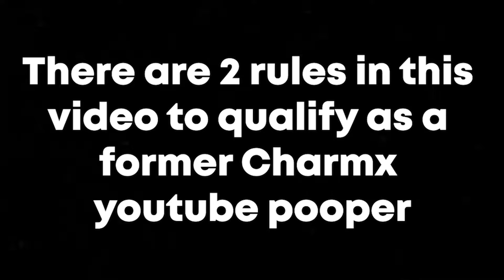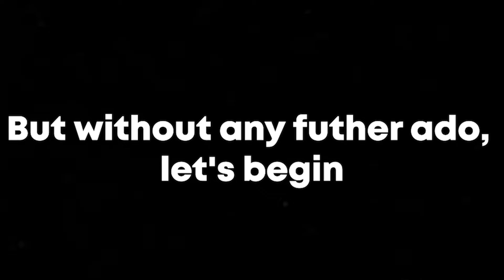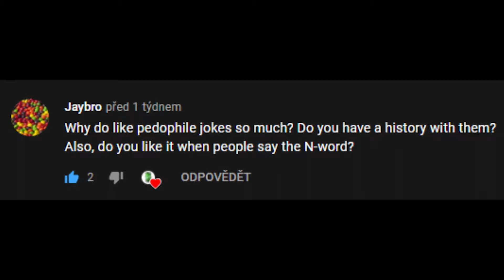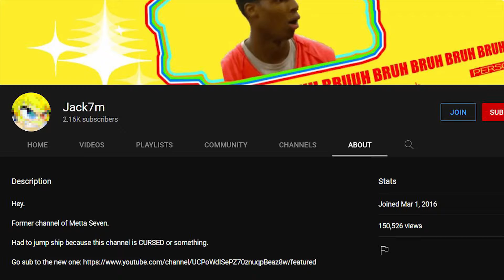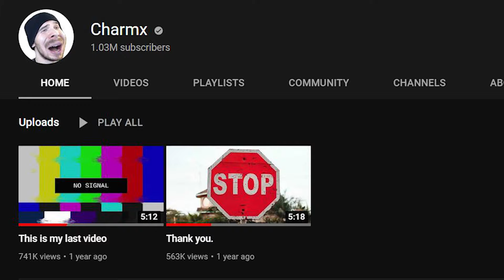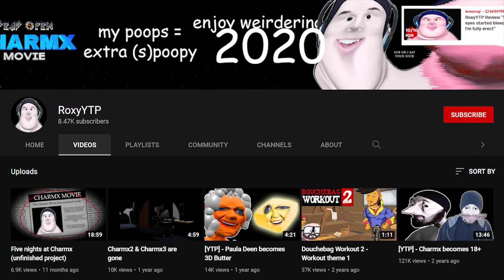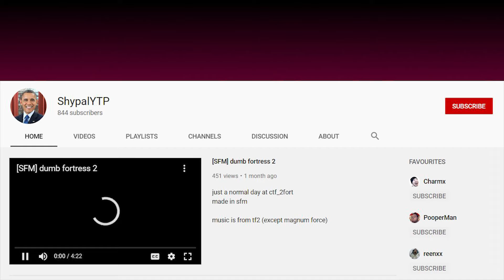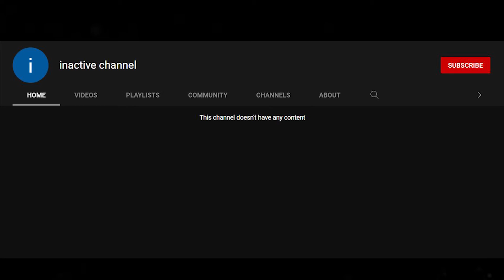Charmx's Former YouTube Poopers, Where are they Now?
In today's video i'm gonna be talking about 4 Charmx's former youtube poopers.

TIMESTAMPS

0:00 Intro
1:05 SodaMan
3:21 Jack7m/Metta Seven
5:36 RoxyYtp
8:57 Shypal
10:26 Outro